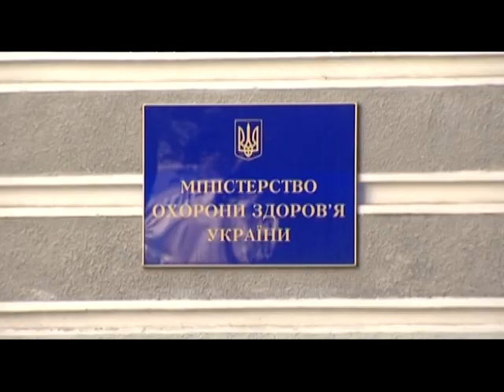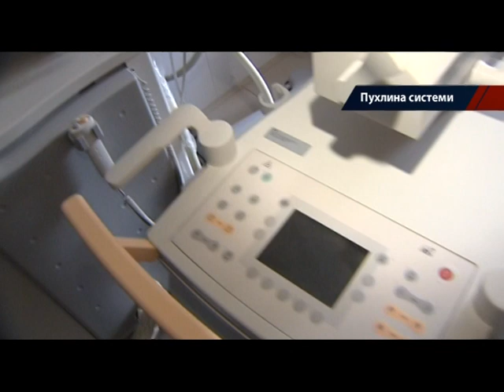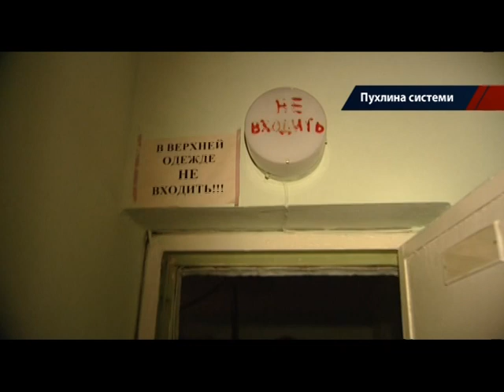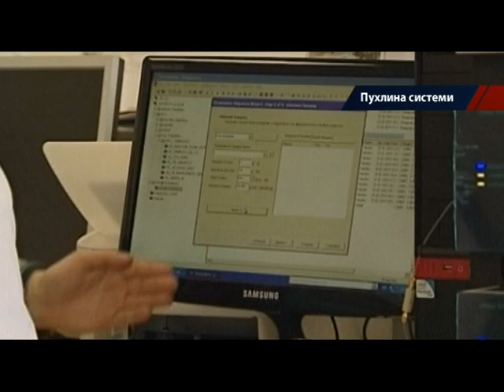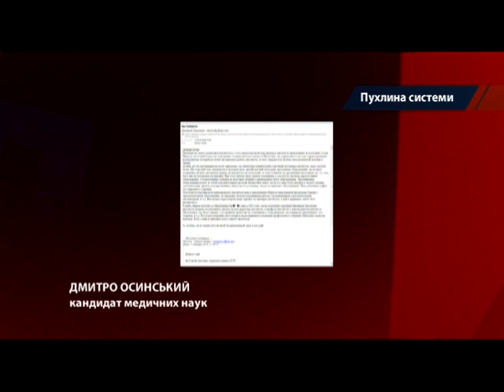Почему Национальный институт рака фактически прекратил работу - Достало! 06.10